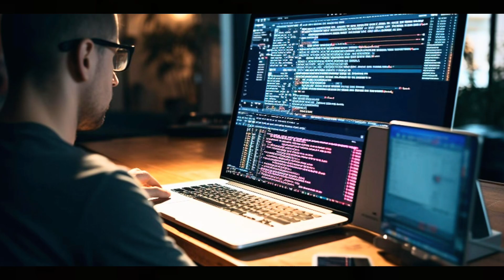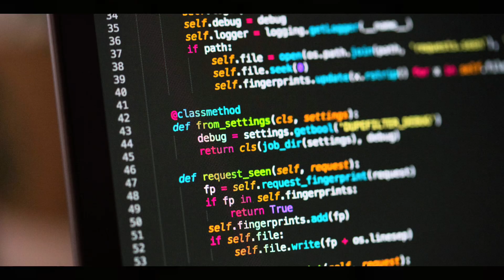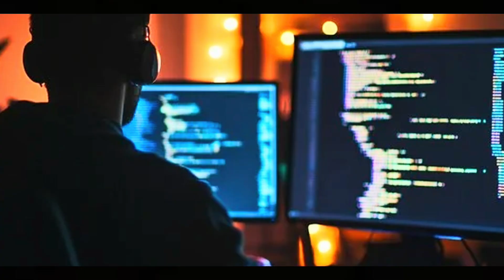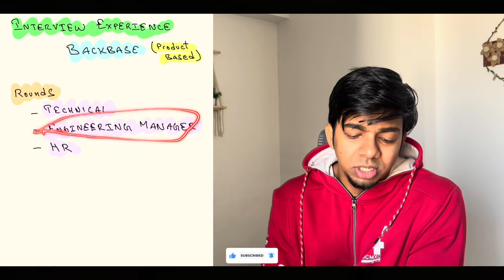I Cracked the Backbase Interview | 50 LPA | 2024 Novemeber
In this video, I share my interview experience with Backbase, a leading product-based company. I walk you through all the interview rounds, the challenges I faced, and key tips to crack the process. Additionally, I discuss the compensation package I was offered. If you're preparing for interviews at product companies, this video is packed with valuable insights and advice!

All product links 👇

Standing Desk
Ergonomic Chair
Magic Mouse
Logitech Keyboard K580
Wall hanging floating shelf
Wood Wall Shelf
Mouse Pad large
Plastic plants
Daily Planner wall hanging
Carpet Rug
Wifi router

Resources 👇

Clean code
DSA by S.K. Srivastava